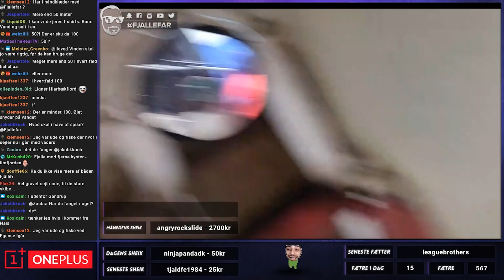Frisk sejltur til Aalborg!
En buffer video - Glæd jer til de kommende episoder! :D